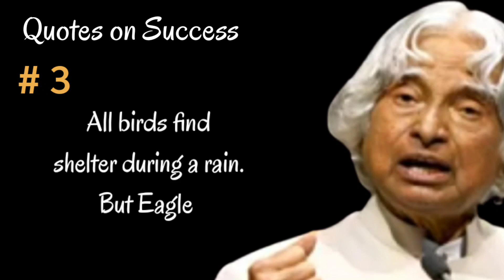Success || Dr APJ Abdul Kalam Sir Quotes || Whatsapp Status Quotes || Spread Positivity